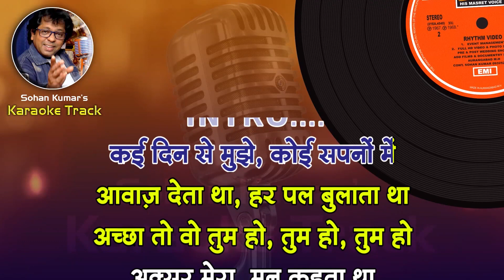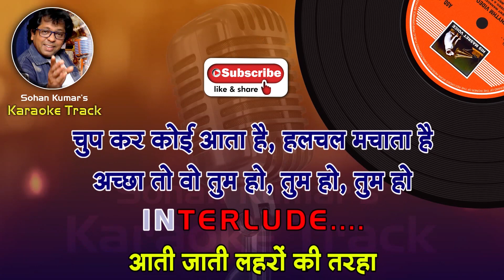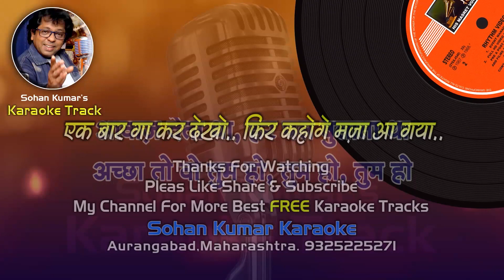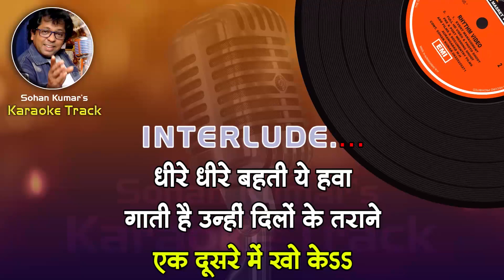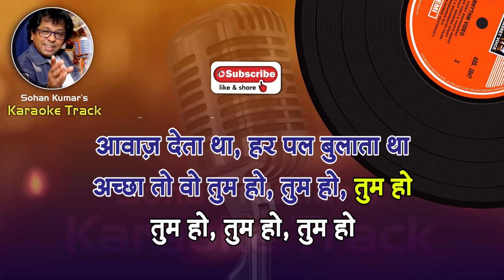Kai Din Se Mujhe For BOTH Karaoke Clean Track With Hindi Lyrics By Sohan Kumar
Sadhana Sargam & Shailendra Singh
Free Karaoke Track By Sohan Kumar
nonprofit use.
Song Credits
Song: Kai Din Se Mujhe Koi Sapnon Main
Movie: Ankhiyon Ke Jharokhon Se 1978
Singers: Hemlata, Shailendra Singh
Song Lyricists: Ravindra Jain
Music Composer: Ravindra Jain
Music Director: Ravindra Jain